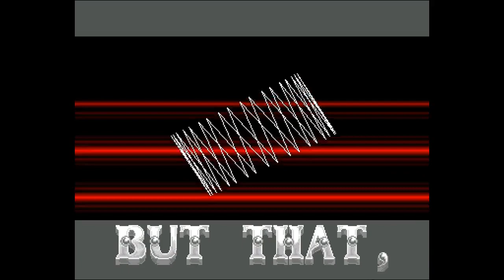Analog - Analogia -= Amiga 50fps =-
Analogia by Analog
Amiga Megademo on 1 disk -- see below for chapter list

Code: Axis & Revolution
GFX: Axis, C Dryk, Omen, Pedro, Ranx, Spooky & Stingray

Chapter list:
00:03 == Intro
00:55 == Menu
04:37 == Glory Road
14:24 == Vodka
17:26 == Emporium
27:03 == Glance
29:50 == End Part